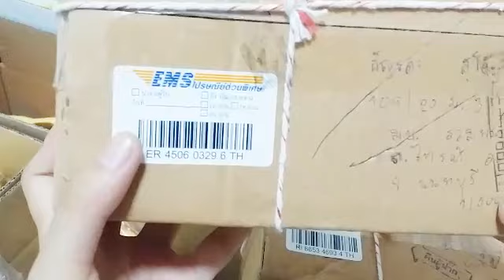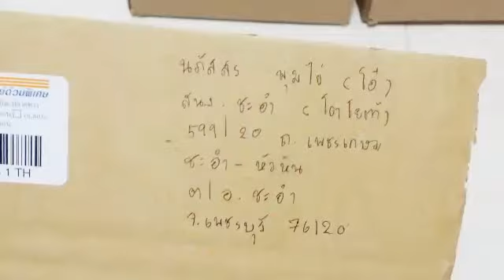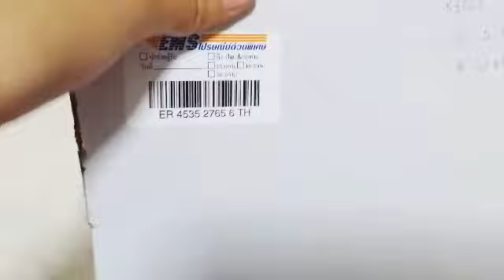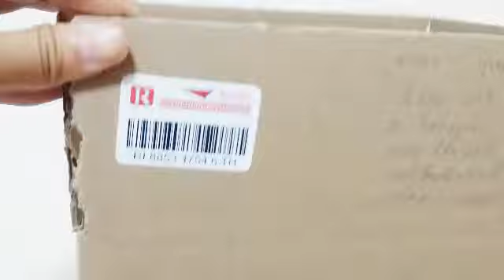แพ็คพัสดุสกุชชี่20/2/60